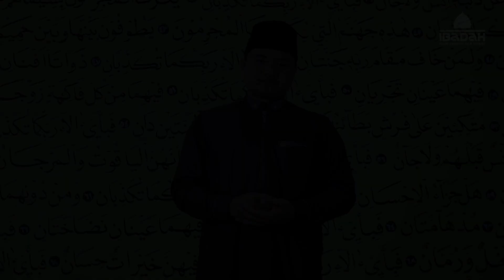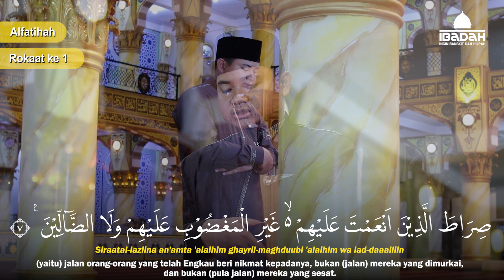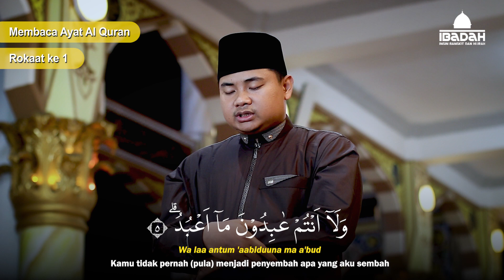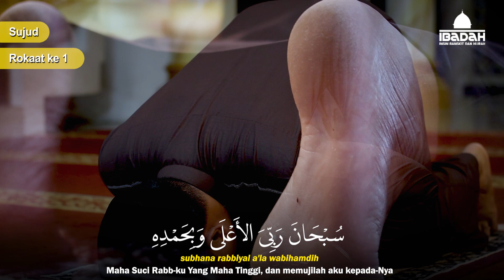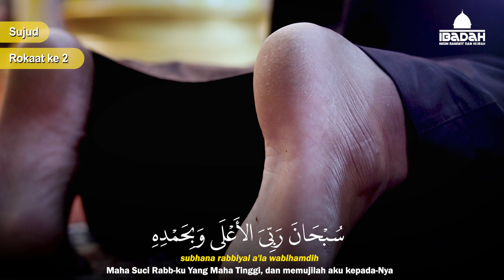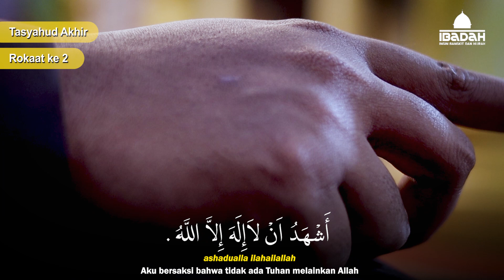PANDUAN SHOLAT TAHIYAATUL MASJID || LENGKAP TEKS ARAB DAN TERJEMAH INDONESIA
Jika video ini bermanfaat, Jangan Lupa:
🔸KOMENTAR
Shalat Tahiyatul Masjid juga merupakan bentuk penghormatan kepada Dzat yang memiliki masjid, yaitu Allah ﷻ. Oleh karenanya, penghormatan itu diletakkan di awal, sebelum bergegas melaksanakan ibadah lainnya. Lebih dari itu, shalat sunnah ini adalah ajang peningkatan spiritualitas dan manifestasi pengakuan seorang hamba kepada Tuhan-Nya akan ketidakberdayaan dirinya di hadapan-Nya.
INGIN BELAJAR ADZAN DAN BILAL?
INGIN DIZKIR DAN DOA ???
Sebaik baik manusia adalah yang bermanfaat untuk orang Lain